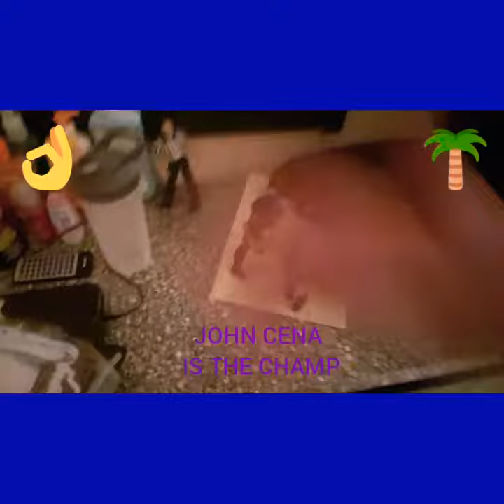JOHN CENA IS THE NEW CHAMP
Go and view and like wwa world wrestling alliance on Facebook and check out my upcoming videos.